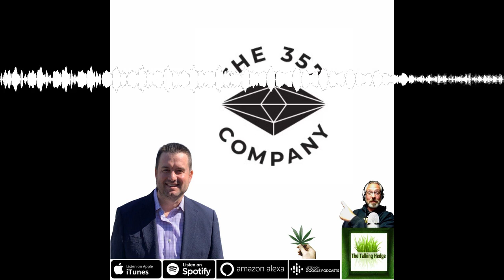High-Flying Logistics: How this shipping company could disrupt the Cannabis Industry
International shipments of cannabis and imports into the US are on a steady upward trajectory.

357 Canna Logistics, a division of The 357 Company that specializes in the transport and logistics of cannabis, is one of the few companies with extensive experience in logistics, cannabis and hemp, enabling them to navigate the complexities of international shipping and cannabis that vary with each country and state.

They currently serve 20+ countries. Their 357 Hemp Logistics division specializes in hemp transport within the US, dealing with the crazy patchwork of regulations that vary from state to state.

Potential Topics:

*What’s happening on the international front for cannabis

*Challenges of international shipments when it is still illegal in many countries

*How they succeed in avoiding arrest and delays while headlines scream about busts and confiscation of shipments in the US.

*The art of balancing packaging, cost and weight to ensure that the perishable cargo is kept at the right conditions throughout the supply chain to prevent spoilage, yet not break the bank.

Before co-founding The 357 Company, Kevin Schultz served as Vice President at Verano Holdings LLC, a vertically integrated company of medical and recreational cannabis licenses. In that role, he had a strong focus on the entire supply chain while ensuring compliance and production goals were being strategically planned to supply the market with consistent and safe products.

Kevin Schultz, President, The 357 Company

Episode 1,119 of The TalkingHedge ...

​Covering cannabis business news, interviews, investments, events, and more.